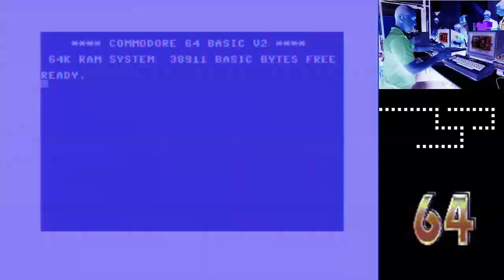The Space Demo Real C64 6581R3 SID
The Space Demo on real Commodore 64 !